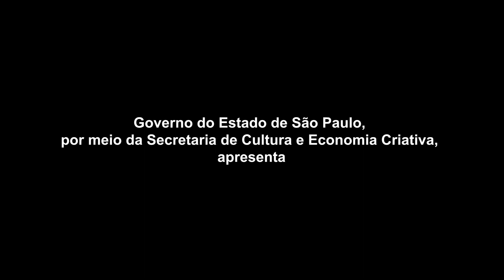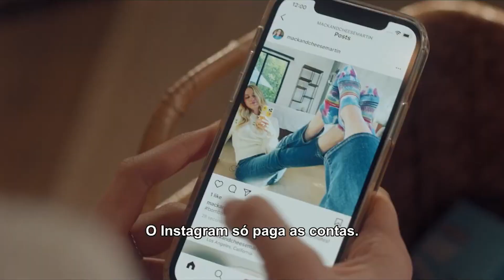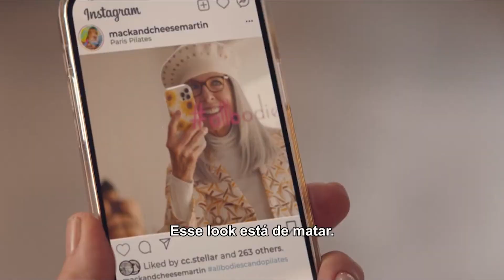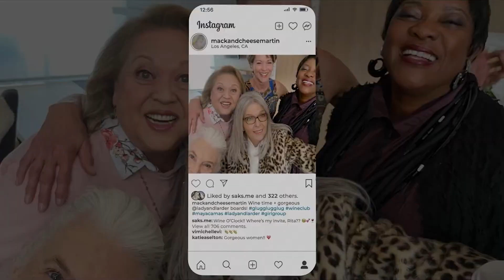EM CARTAZ COM DANIEL GAGGINI, MARCELO MARCUS FONSECA, ALEXANDRE GATTI E GABRIELLE ROBBI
Daniel Gaggini veio falar de seu projeto super bacana, o Festival Cine Inclusão, que está na 4ª Edição. O Festival traz o cinema como ferramenta de inclusão focando nas pessoas 60+. É cheio de atividades: oficinas, mostras e concurso de roteiros, dando grande oportunidade para esse pessoal se expressar através de sua arte.

Marcelo Marcus Fonseca está homenageando duas das maiores personalidades do teatro brasileiro, Fauzi Arap e Flávio Império, com a montagem de Pano de Boca - Um Conserto de Theatro que teve uma encenação histórica em 1976. A peça retrata a implosão de um grupo de teatro após seus integrantes ultrapassarem todos os limites entre arte e vida. Nem precisamos falar mais, só aplaudir!

Alexandre e Gabrielle Robbi vieram nos falar sobre A Flor de Manacá, texto de J. Silva, grande dramaturgo do circo teatro está em montagem dirigida por Alexandre Gatti, um apaixonado por circo teatro.  Em uma fazenda vive uma menina sonhadora, inocente e apaixonada, interpretada por Gabrielle, mas muitas confusões estão por aparecer...

EM CARTAZ pra quem ama arte e cultura!